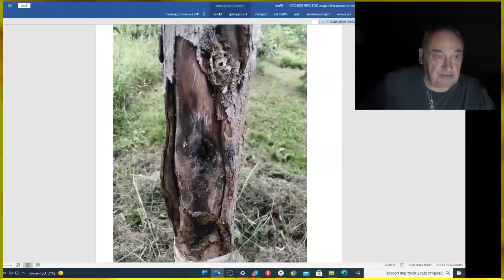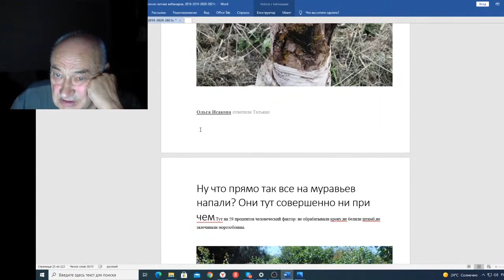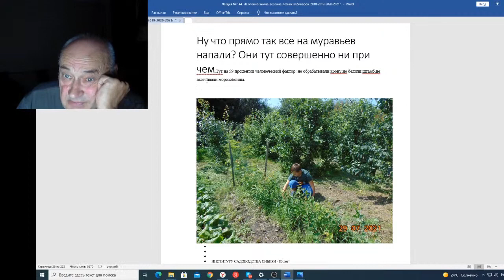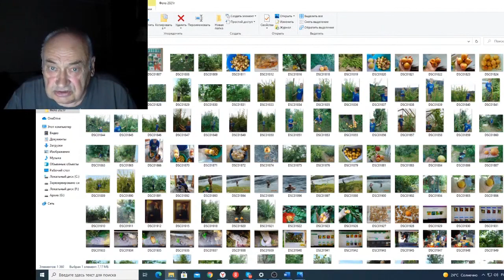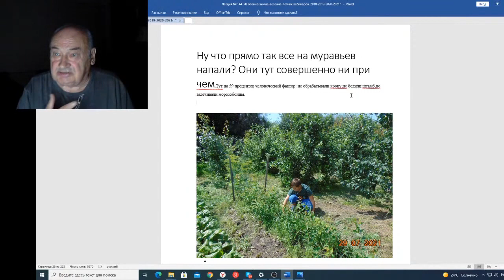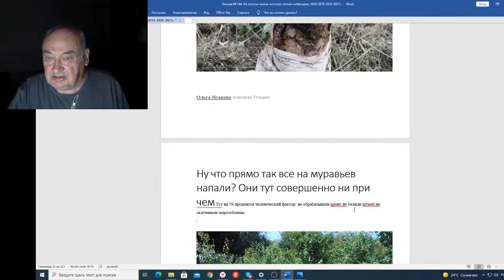вебинар 144 У нас противоположные взгляды с Ольгой